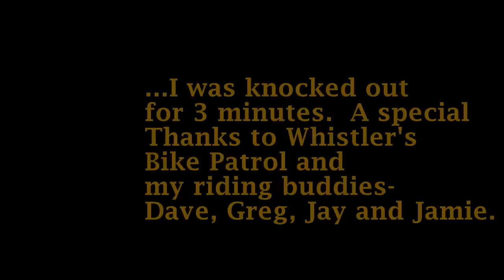Oh Shit!!!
Crash on the 4th jump of the Crabapple Hits in Whistler BC